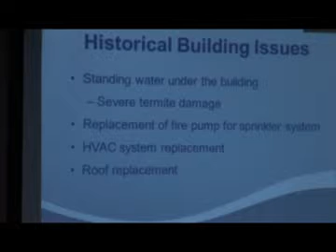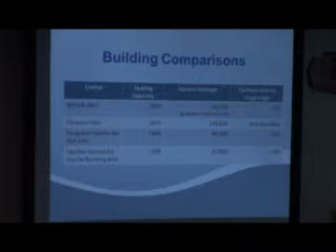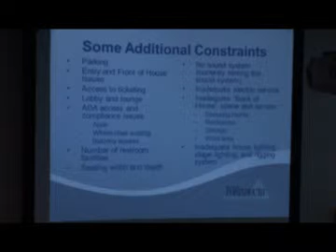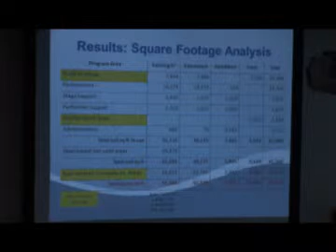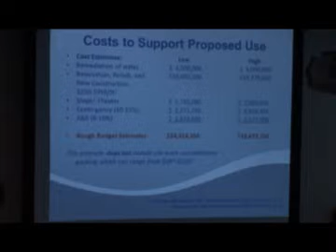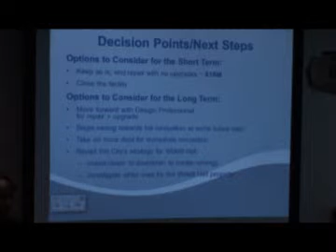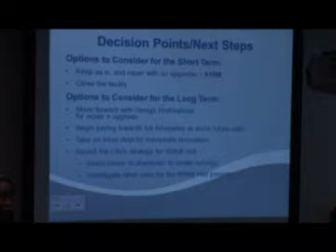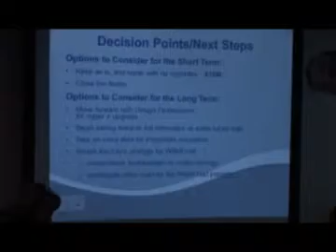City of Portsmouth Virginia - City Council Public Work Session - Tuesday, May 26, 2015